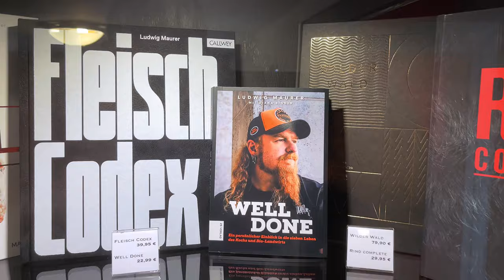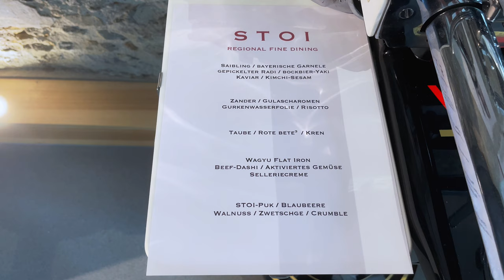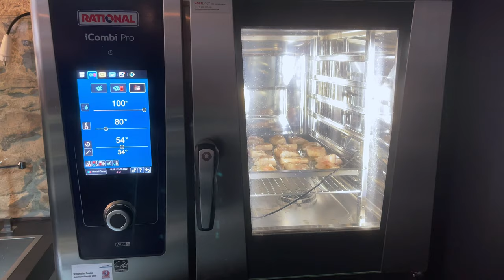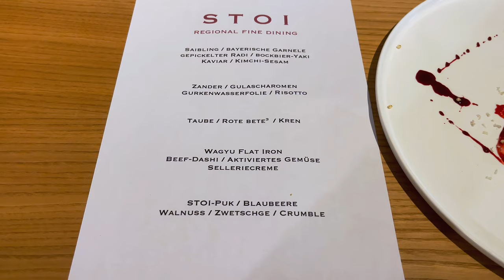Regional Fine Dining mit Lucki Maurer im STOI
Ein Kochkurs mit Lucki Maurer im STOI, wo es um das Thema "Regional Fine Dining" geht.
Für mich als Hobbykoch eine sehr schöne Erfahrung.

Alles Videos wurden mit dem iPhone 12 Max Pro aufgenommen.